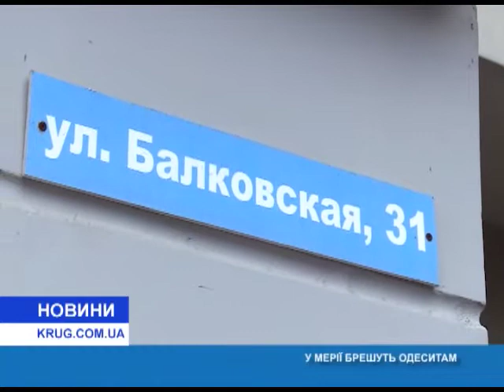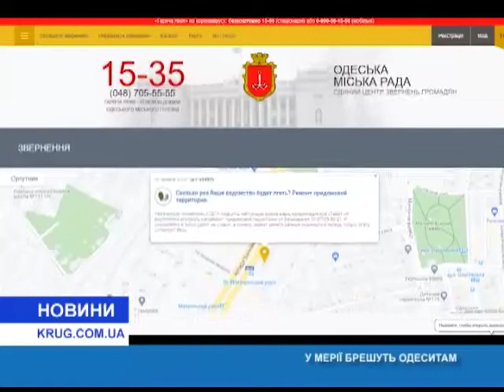В мэрии лгут одесситам